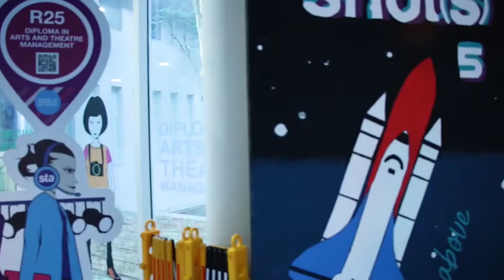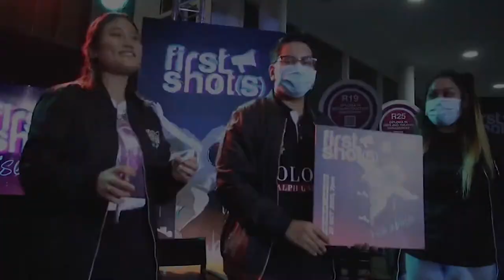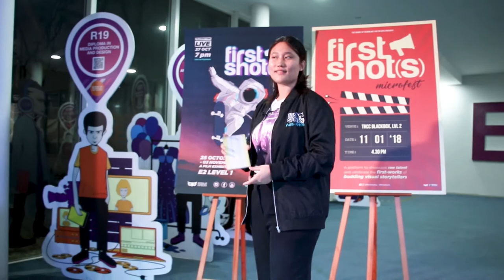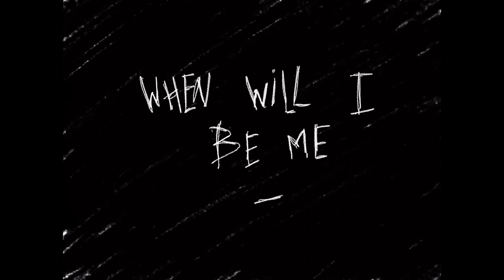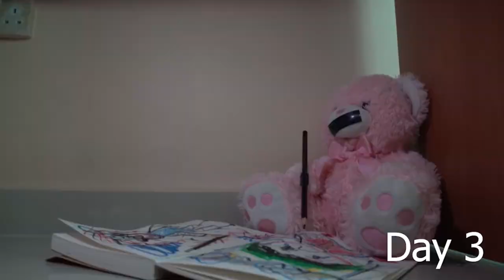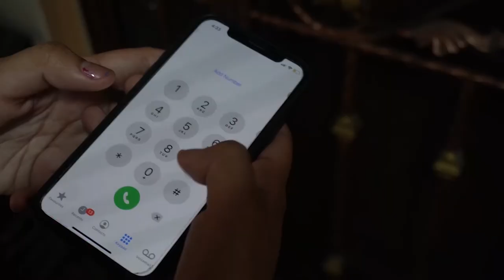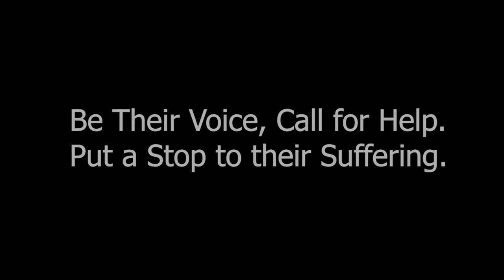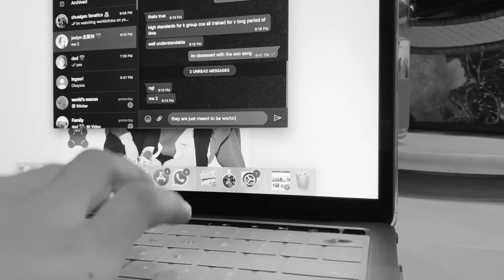First Shot(s) 5 Festival Official Selection Part 1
First Shot(s) is a student-run film festival now in its 5th Year.
The festival is built on 3 principles:
A Showcase for Budding Visual Storytellers | A Platform for Raw Talent | A Celebration of First Works.
Out of 134 submissions, 16 films were chosen to be part of the Official Selection of films for 2021.
Poetry films were adapted from 'Call and Response - A Migrant / Local Poetry Anthology." Published by Math Paper Press

Official Selection - Part 1 films produced by:

Nadra Amelya Binte Mohamad Ashik
Herlandika Bin Ruzaini
Charmaine Soh
Farzana Banu Bte Mohamad Faishal
Rabi'atul Nasuha Remlee
Audrey Rohanson Tan
Amelia Seah
Haziq Anaqi

Official Selection festival video produced and edited by students of Diploma of Media Production and Design | School of Technology for the Arts | Republic Polytechnic